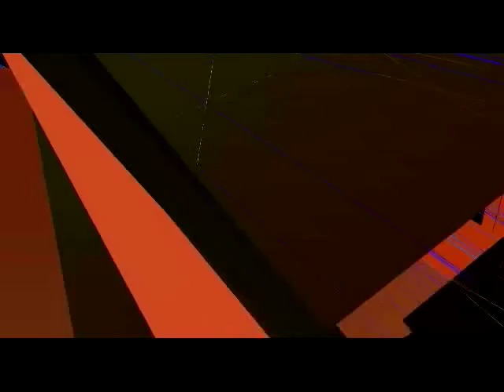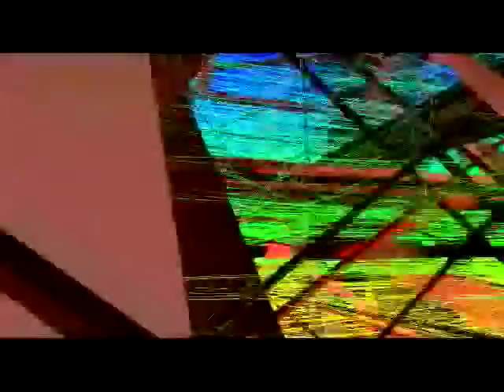the experience machine [demo] [1000 fps]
Another glimpse of The Difference Between Art and Reality 2.